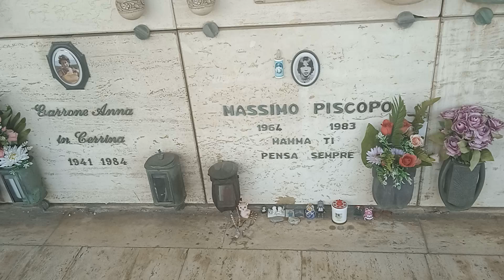Tomba di Massimo Piscopo al Cimitero di Zinola a Savona